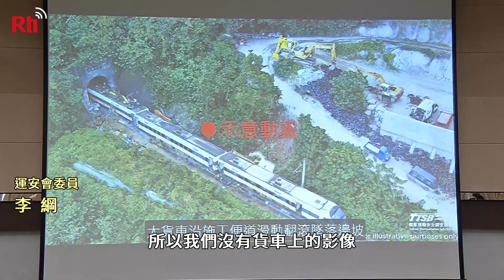追太魯閣事故真相 運安會公布調查報告【央廣新聞】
台鐵408次太魯閣號，今年4月2號在花蓮清水隧道，發生脫軌重大事故，造成49人死亡，213人受傷，運安會今天(23日)公布事實資料報告，顯示司機員從出隧道到撞上工程車的反應時間，不到七秒，而勞安查核人員和安衛人員，在工程施作期間，的確有建議設置紐澤西護欄等安全防護，但台鐵和承包商，並沒有負起監督和落實安全措施的責任。